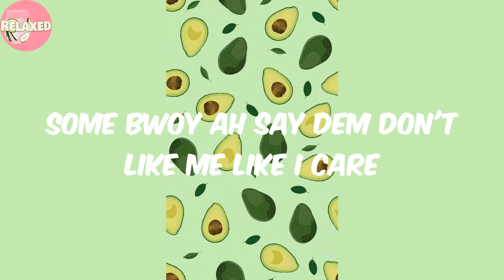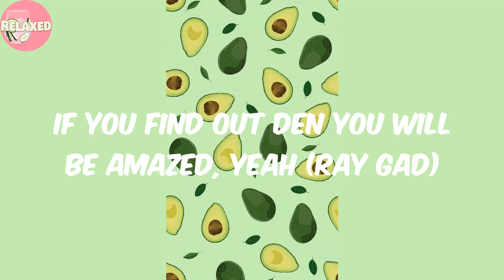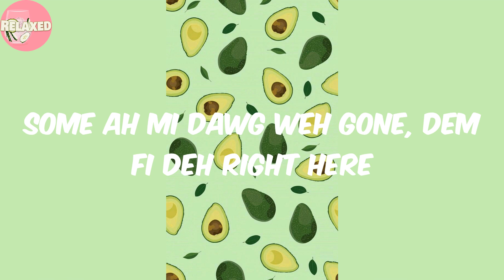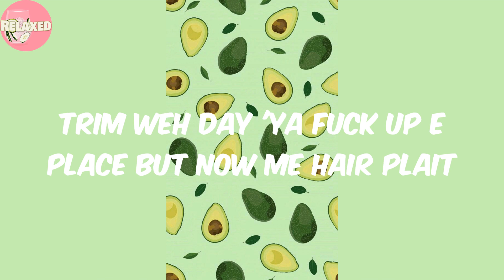Skeleton Cartier - Popcaan (Lyrics)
Lyrics:
Dane Ray
When gyal ah get pussy same day
Dat is it, dada (FaNaTiX)
Weh
G-wagon Jeep
Tight pussy gyal pon di front seat
Gi' dem hell pon di earth like Mobb Deep
Pussy dem cyaan' seh wi funds weak, woii
Skeleton Cartier
Tell dem seh me richer dan last year
Fresh Louis V, fresh Nike Air
Gyal ah say mi skin pretty dan a bike flair
Some ah mi dawg weh gone, dem fi deh right here
Big up di dawg, Bramma Fry, him do nine year
Some bwoy ah say dem don't like me like I care
Dem nuh see seh man ah Dancehall pioneer?
Tell dem ah we have di vibes like Kartel
We have di place lock
High grade and Guinness and Tequila, di bar shell
Ray Gad will pay dat
Pussy dem ah talk but me nuh hear dat
Me ah pree couple acres, couple Maybach
Trim weh day 'ya fuck up e place but now me hair plait
Tight pussy gyal inna mi house every day dat
All dem ah talk me ah mek di money
Bare hot gyal when me out and ah rave
Wuleap ah pound fi mi bank book ah wait
If you find out den you will be amazed, yeah (Ray Gad)
Killy dem chip chop
When me touch road, man nah lef di chip Glock
An me girlfriend ah skin out pon di TikTok
It was me ah nuh Orville nor Rik Rock
Tequila or Remi, see weed and Hennessy
Yeah, me unruly cool and deadly you see
Man love murder envy and jealousy
Say what? Singing melody, woii
G-wagon Jeep
Skeleton Cartier
Yeah, me nuh pop Molly, dawg, me nuh lean up
1942 shots inna my cup
Thick gyal inna her skirt, me and watch e ride up
Spider ah speed when Poppy ride up
Yeah, millionaire
Bwoy haffi clear di way fi dem villain here
Haters ah pray fi me fall like Herro Blair
But me hotter than a stove from Frigidaire
Yeah, me make it clear
Diss di link the rifle sing like Lovindeer
Yeah, mi gyal pussy tight and me love in there
New Palm Angels, just get a pair
Gyal draws disappear (trouble, woii)
G-wagon Jeep
Skeleton Cartier
(Yeah) woii
Skeleton Cartier
Ooh, we have di vibes like Kartel
We have di place lock, yeah
We got di vibes like Kartel
We got di place lock